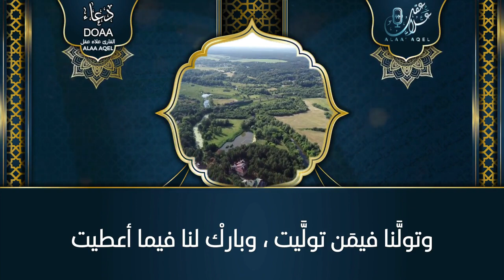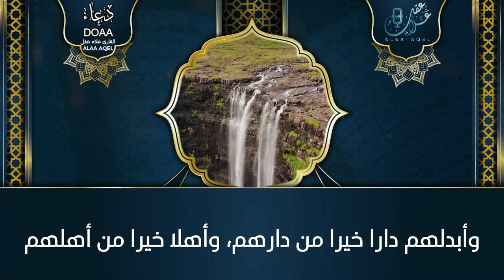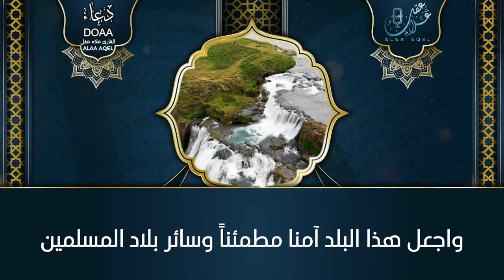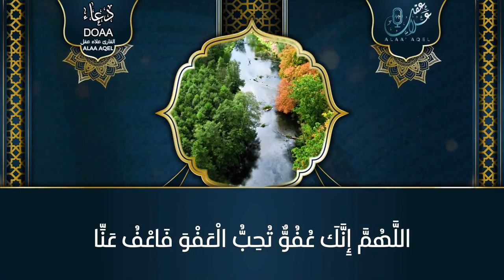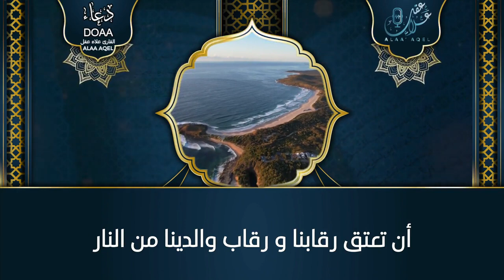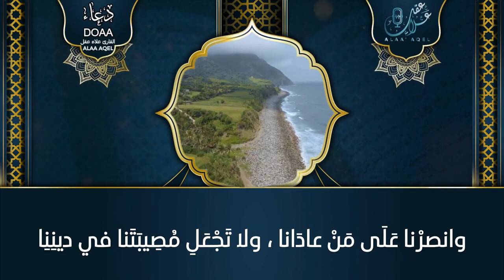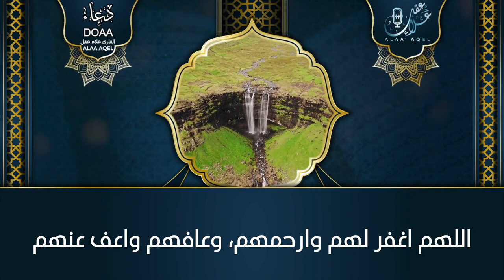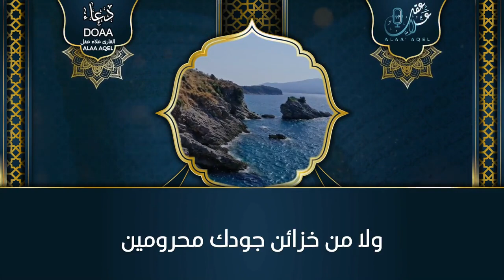دعاء خاشع يلمس القلوب: أداء رائع من القارئ علاء عقل | A Heart-Touching Prayer by Alaa Aql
"استمتعوا بأداء دعاء مؤثر ومميز للقارئ علاء عقل، حيث تهتز القلوب تحت جمال تلاوته. انغمس في هذا اللحظات الروحية الملهمة التي تجمع بين الإلقاء المذهل والتأثير العميق. تفضلوا بمشاهدة هذا الفيديو لتجربة فريدة من نوعها."

دعاء, قارئ قرآن, أداء ديني, تلاوة رائعة, Alaa Aql, Doaa Khal, أمور دينية, أذكار, قلوب مهتزة, تأثير روحي